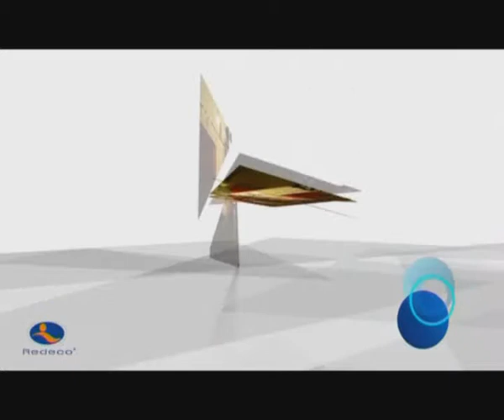Impel Wrocław - wieści z drużyny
Siatkarki Impelu Wrocław wypoczywają, w gabinetach klubowych urywają się telefony. Zarząd klubu pracuje nad składem drużyny na kolejny sezon. Co wiadomo na ten temat? Zapraszamy do obejrzenia naszego materiału.